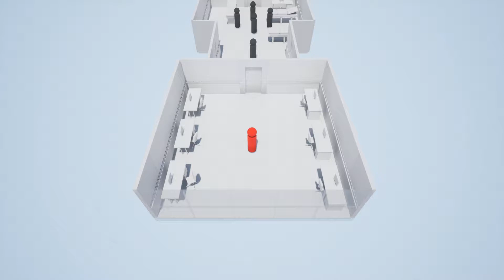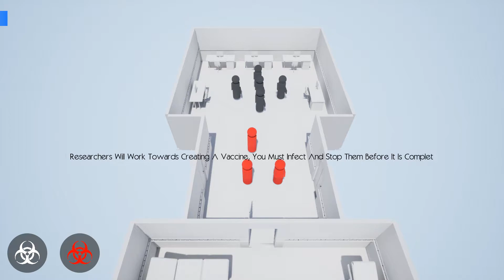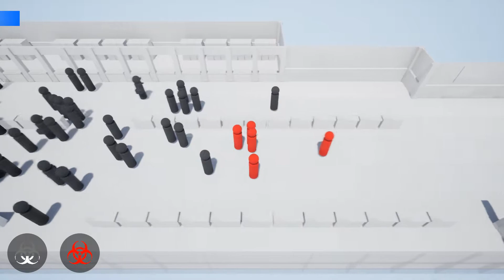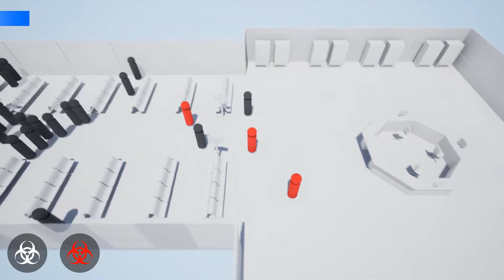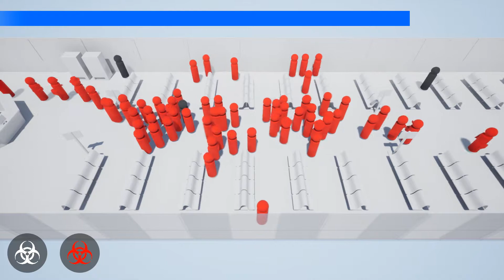Parasite - WeeklyGameJam #185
Parasite is a game I created for the 185th weeklygamejam. The game is about infecting the world before a vaccine is completed.

I created this game in around 5 days as I was late to starting the GameJam. All the programming and assets were created by myself using Autodesk Maya and UnrealEngine4.

If you want to play the game, you can download it from my itch.io page for free.